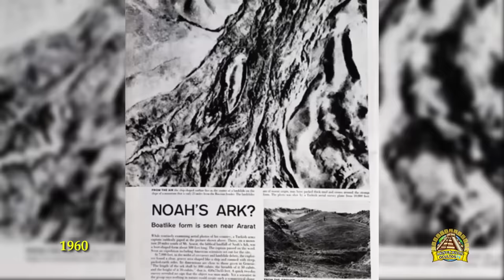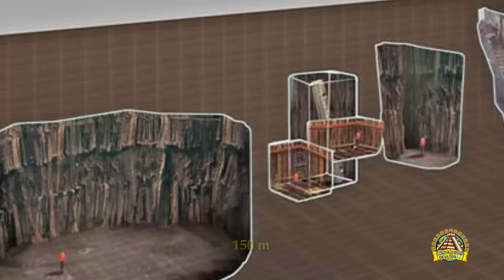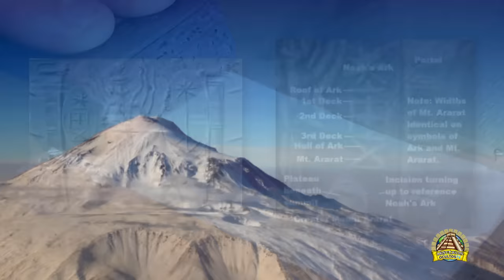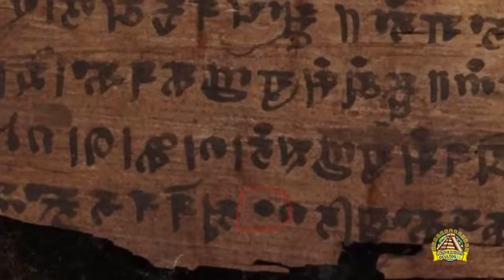Descubren ALGO INESPERADO Dentro del ARCA DE NOÉ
En los últimos años, las noticias sobre nuevos descubrimientos, en la zona donde se halla el supuesto arca de Noé, nos han asaltado en varias ocasiones.
En el año 2010, el grupo evangélico de Hong Kong bajo el nombre de Noah's Ark Ministries International o NAMI, declaró haber encontrado nuevos descubrimientos sobre el arca.
Sin embargo, en el año 2011, un arqueólogo afirmó haber encontrado la estructura que, en su día, supuestamente, descubrió el grupo NAMI.